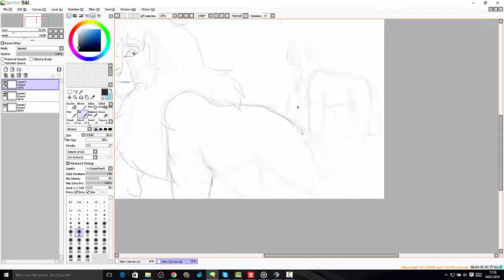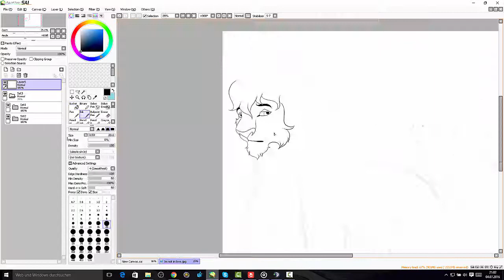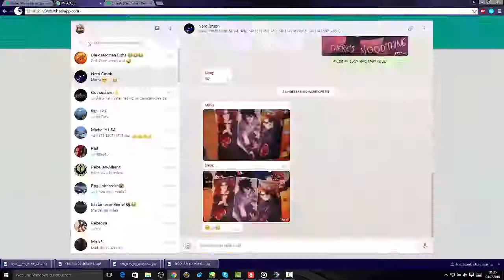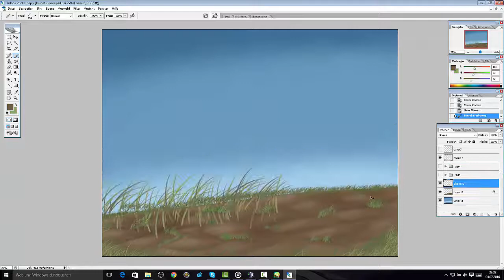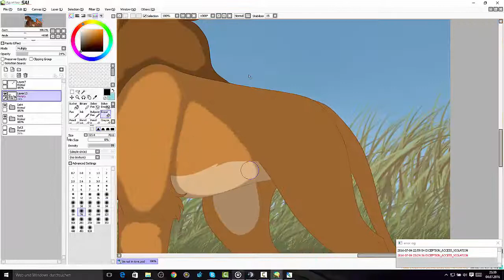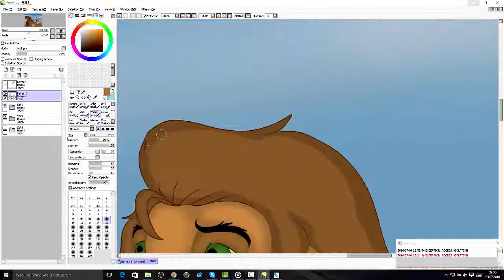Not in Love (TLK) Speedpaint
YAAAY a new Speedpaint with Improvtions in shading and lion anatomy :3

I hope you guys like it :D

Programm: SAI
Tablet: Bamboo Fun Pen&Touch Gen.3